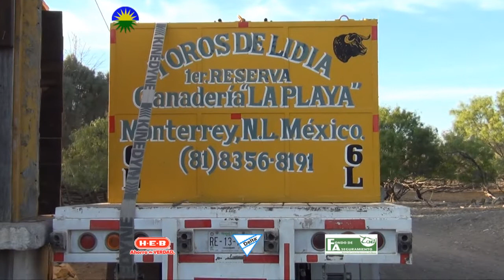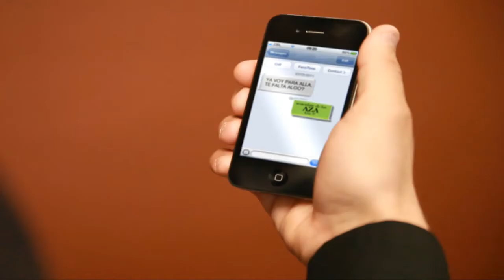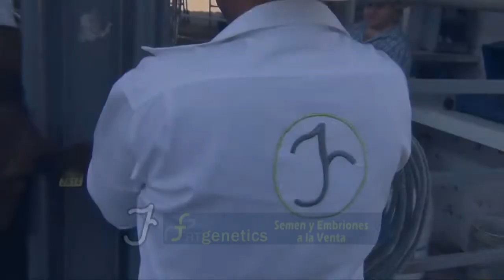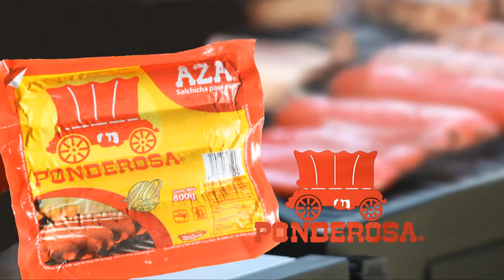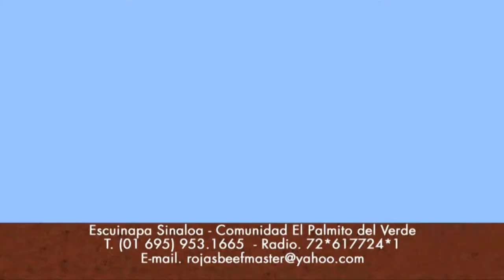Ganadería de Toros de Lidia Cap 165